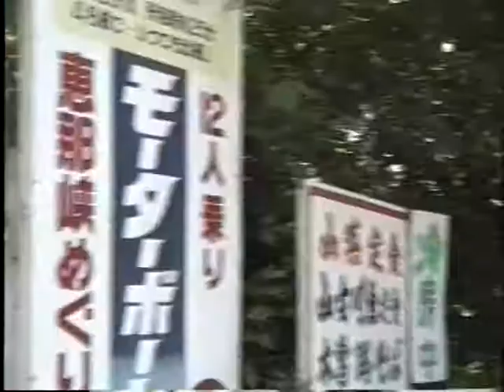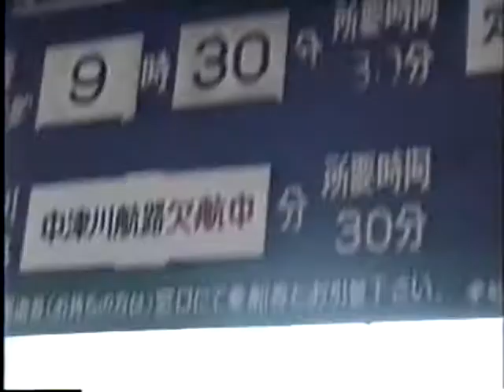恵那峡遊覧船 平成7年8月13日当時の映像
ウォータージェット推進のジェット船
高速ジェット船で付知川との合流点、品の字岩までの恵那峡クルージング。
船の窓から眺める大パノラマの恵那峡、両岸にそそりたつ軍艦岩・獅子岩
屏風岩・品の字岩などの奇岩・怪石や季節ごとに移り変わる自然の景観は、
見るたびに新しい発見があります。
いつもと違う視点から見る景色は、船上からでしか味わえない迫力があり、
船内に流れるアナウンスと相まって、充実したクルージングがお楽しみ頂けます。
往復20Km。乗船時間は30分です。

恵那峡遊覧船のジェット船は、ウォータージェット推進による振動の少ないエンジンで
安全で快適な船旅をお楽しみいただけます。
また客室の窓は、天井まで伸びた大きな窓枠になっており、恵那峡の迫力のある
壮大な自然を船内からも体験いただけます。